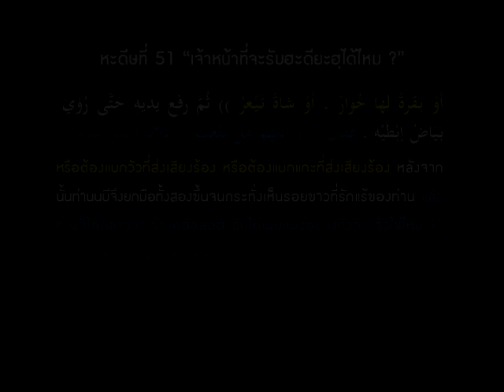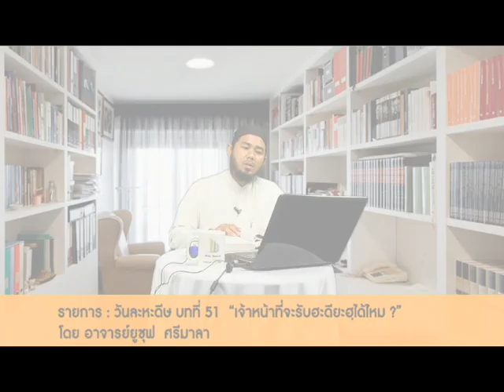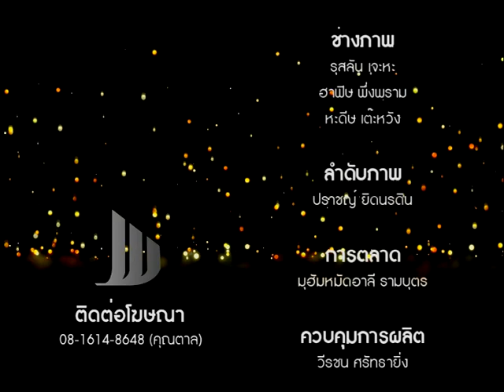060 วันละหะดีษ (เจ้าหน้าที่จะรับของขวัญได้ไหม)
แอพแอนดรอยด์
แอพ iPhone iPad
ดูผ่านเว็บ
--- เทปที่ 060 หะดีษที่ 51